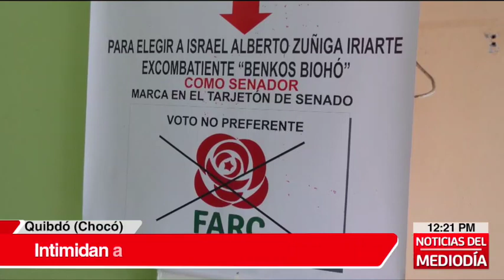Intimidan a grupo de integrantes de las Farc en el Chocó